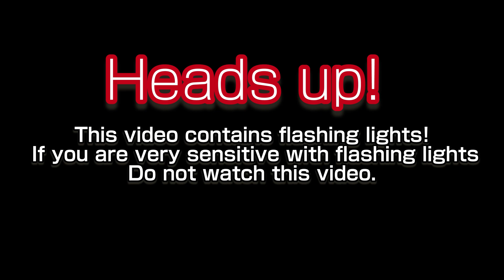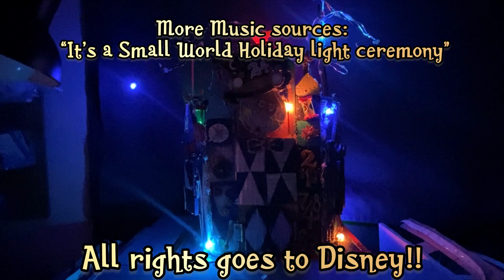Artemis' Spectacular New Year Celebration!!!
Happy New Year everyone! This video was to greet you all a happy new year it took weeks to create this 5 minute video of Artemis and his pals!

Thanks to the @thehappiestcruise_RBLX for allowing Mickey and His friends to visit Artemis!